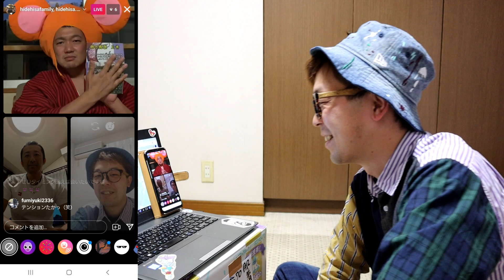感謝の旅！佐賀県の職人さんに会いたい！抽選もありますよ！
359-0001
埼玉県所沢市下富1262-2